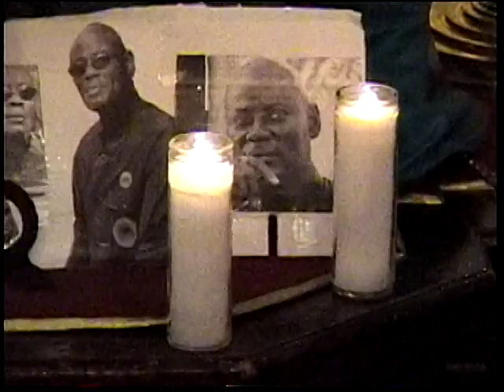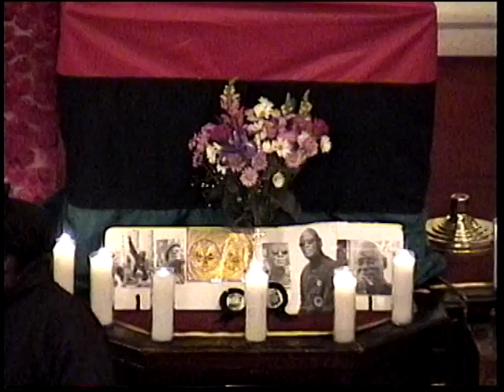Transition Altar for Khalid Muhammad